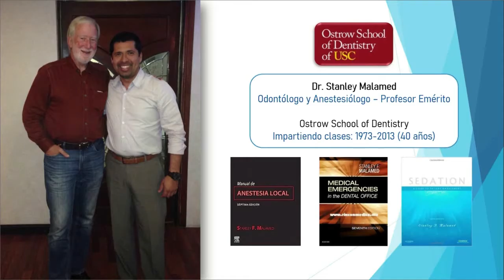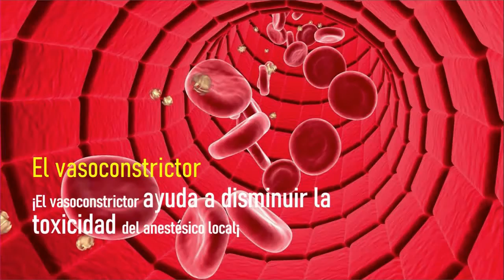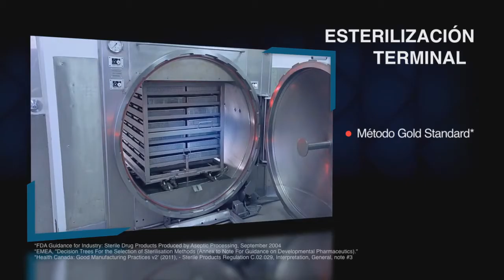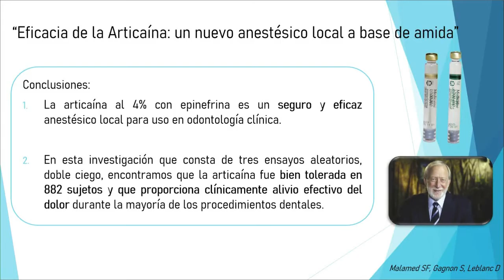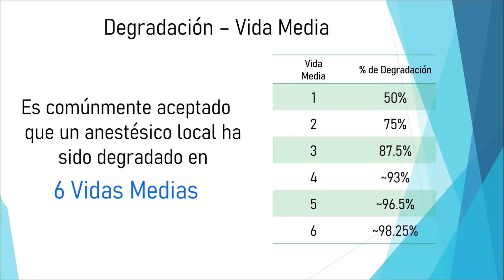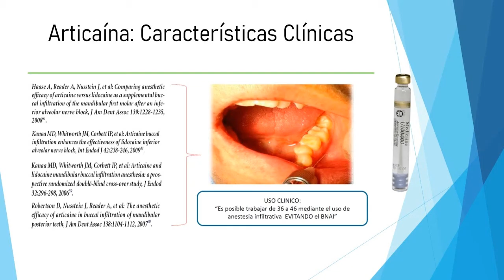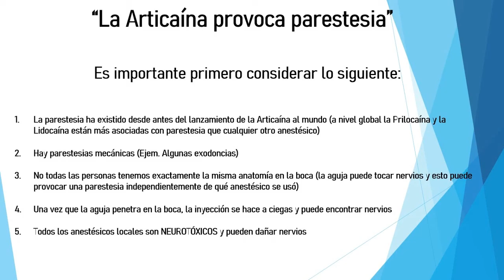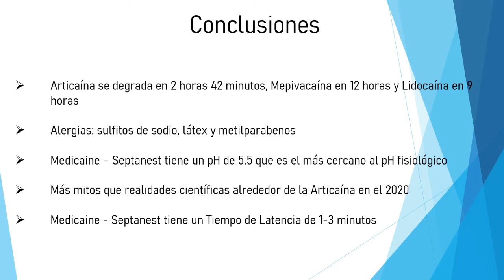986 La electrocirugía, una técnica adecuada para el manejo de tejidos blandos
Grabación de la Conferencia gratuita por internet dictada en vivo el viernes 5  de junio 2020, por el Dr. Edgar García